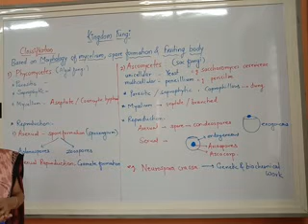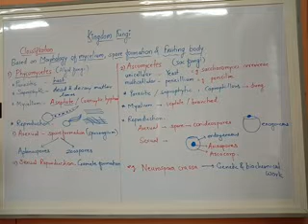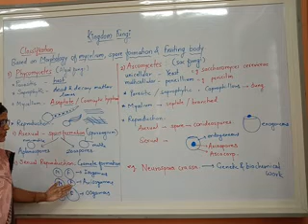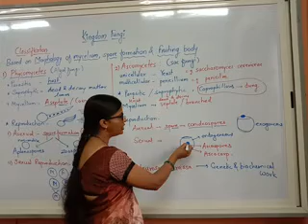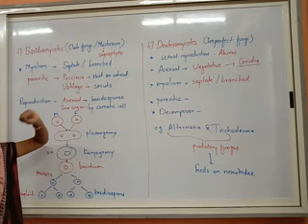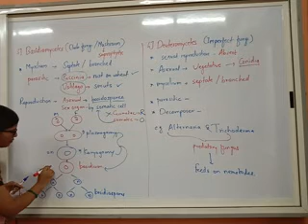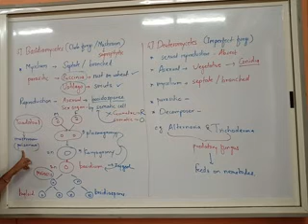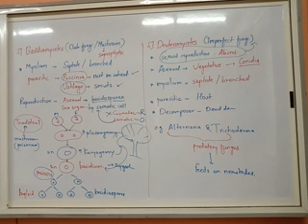Biological Classification 5 || NEET